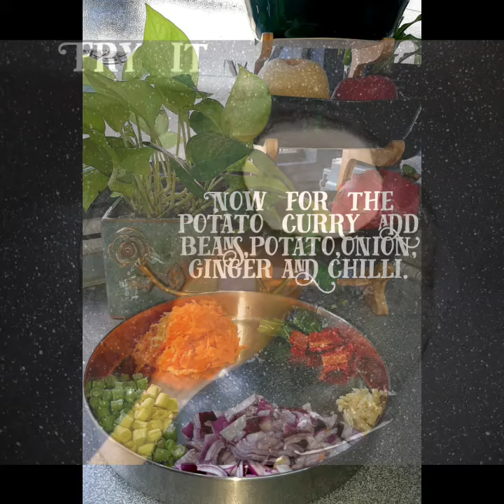MADE PURI WITH BREAD FLOUR AND POTATO CURRY